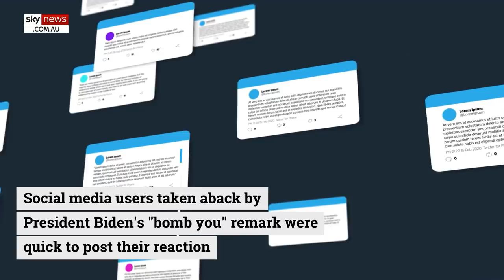'Looks like he could bomb you': Biden cops backlash for remarks on Texas representatives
US President Joe Biden has said three Texas representatives look like they "played ball" and could "bomb you" during an address to veterans and caregivers at Fort Worth, Texas on Tuesday.

Mr Biden spoke at a VA clinic reaffirming the importance of veterans, acknowledging the past mistakes of the US government towards the community and vowing to provide better care for America's "backbone".

He was accompanied by Texas congressmen Marc Veasey and Colin Allred, both Democrats, alongside Republican Jake Ellzey.

"The three congressmen you have here — two of them look like they could — they really could and did play ball. And the other one looks like he could bomb you," Mr Biden said during the address.

The comments caused backlash on social media, with some suggesting the president used a racial slur.

However, one of the congressmen, Jake Ellzey, was a former fighter pilot in the US Navy and was more than likely the intended recipient of Mr Biden's "bomb you" remark – as the president had referenced his piloting experience moments before.